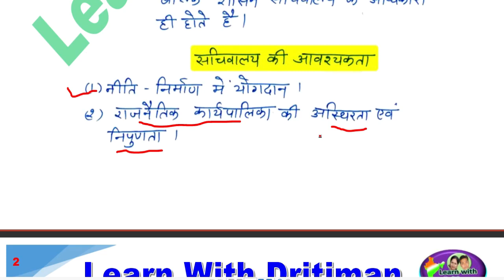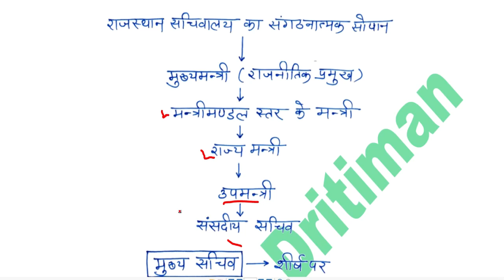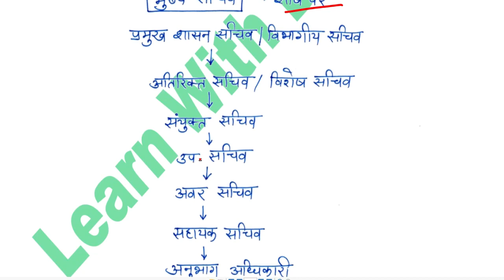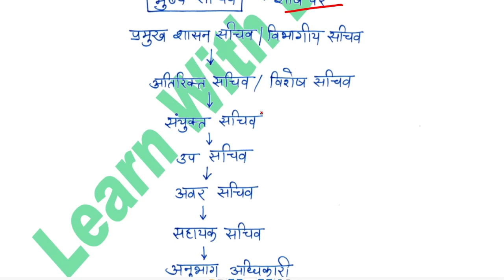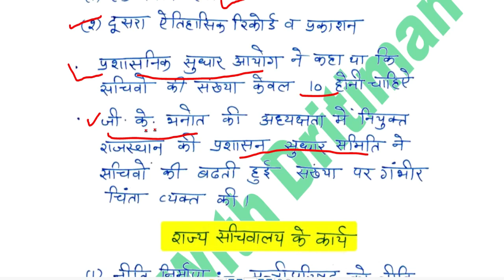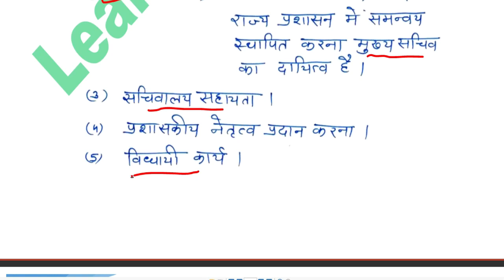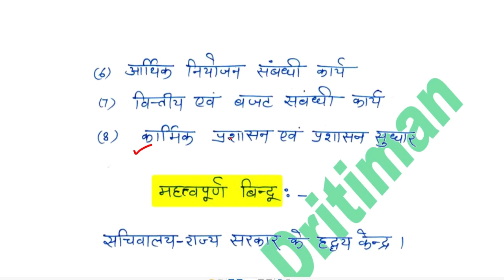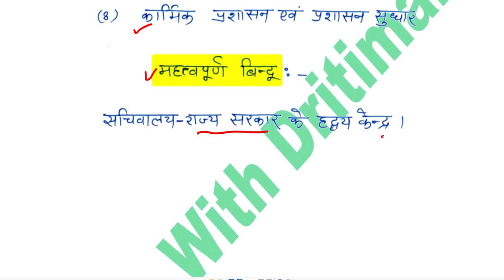State Secretariat & Chief Secretary || polity || Anu jadoun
प्रिय विध्यार्थियों सभी कक्षाएं बिल्कुल निसुल्क है कम्प्लीट कोर्स भी है  आप अपनी इचह से पड़ाई कर सकते हो